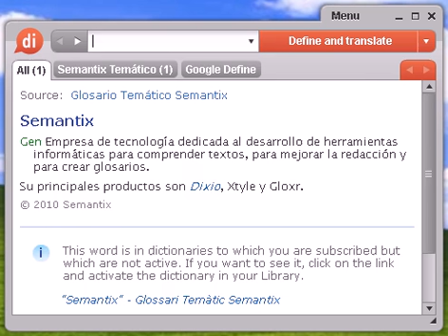Definición de caricato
caricato, diccionario, definición, significado, español, castellano, dixio, caricatos